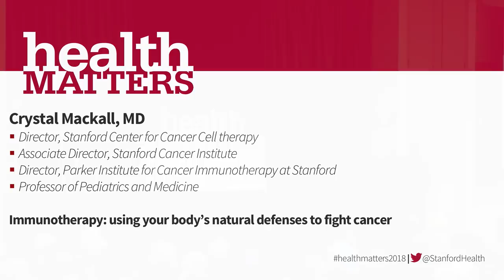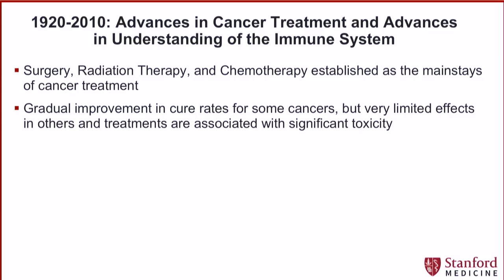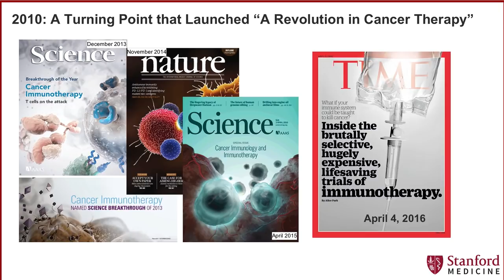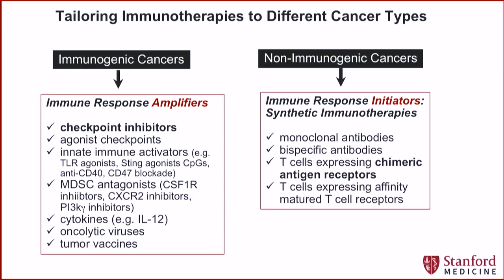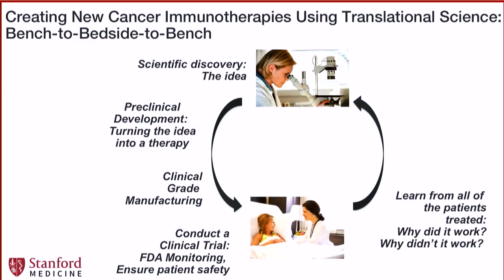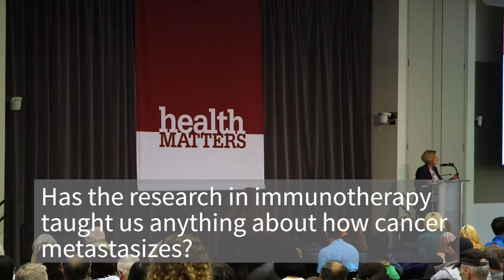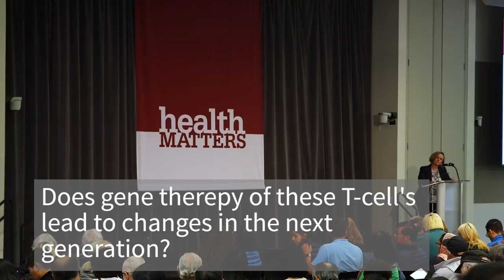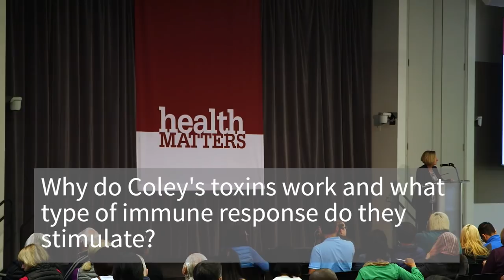Immunotherapy: using your body’s natural defenses to fight cancer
Crystal Mackall, MD
Director, Parker Institute for Cancer Immunotherapy at Stanford
Professor of Pediatrics and Medicine
Director, Stanford Center for Cancer Cell Therapy
Associate Director, Stanford Cancer Institute

Immunotherapy for cancer is all over the news these days. But what is it? How does it work? What types of cancers respond? Is it safe? Is it different for kids than for adults? Dr. Mackall, a leader in this fast-growing field, will discuss how Stanford physicians and researchers are harnessing the immune system to fight cancer more effectively and with fewer side effects. She’ll talk about the latest treatments, tell us what’s in the pipeline, and discuss the challenges of turning promising discoveries into new therapies.